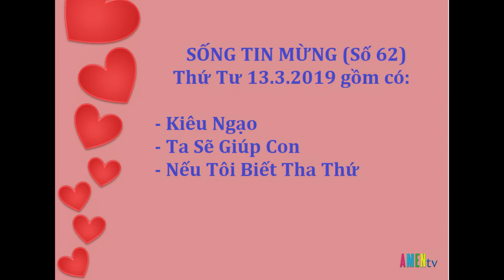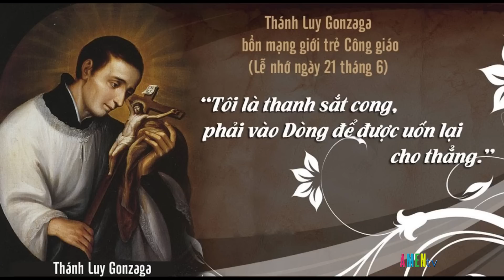SỐNG TIN MỪNG (Số 62) - Ta Sẽ Giúp Con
SỐNG TIN MỪNG (Số 62)
Thứ Tư 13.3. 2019 gồm có:
- Kiêu Ngạo
- Ta Sẽ Giúp Con
- Nếu Tôi Biết Tha Thứ